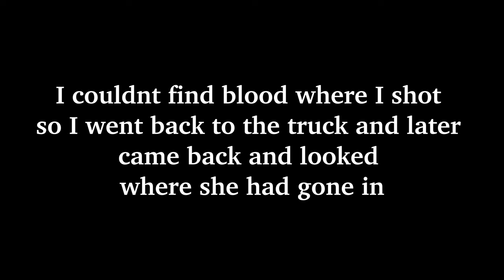Best hunt of this season (self filming)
UCoqQvDX-M2FaHGeYM5XAW-g
for any questions just add a comment and I’ll get back to you really soon